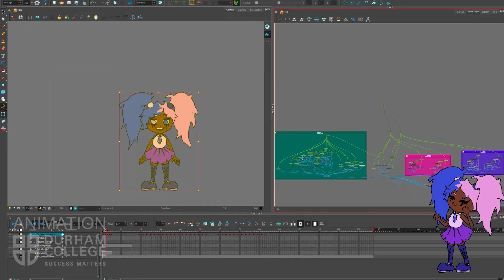Animation Sizzle Reel 2022 - Student work